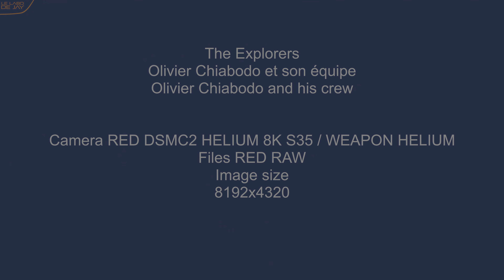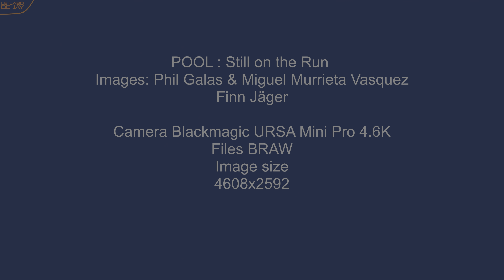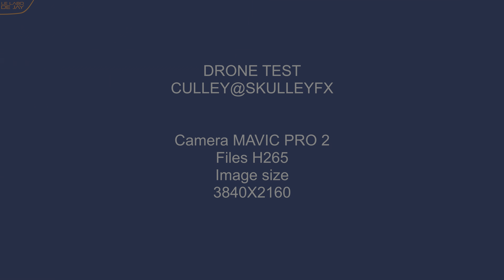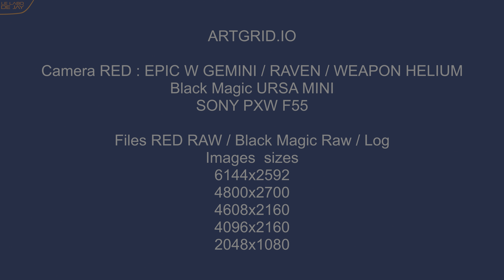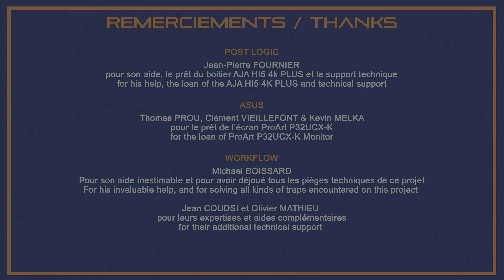Real 4K HDR: LE LABO DE JAY test content in HDR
Here is a video that explains the workflow Dolby Vision used for the creation of this content

This sequence is also available for download in HLG, HDR10, HDR10PLUS, Dolby Vision, and SDR

YouTube HDR is available on recent TVs and mobile phones. If you are viewing this video on an SDR (normal non-HDR) TV, the color and contrast may not look correct.